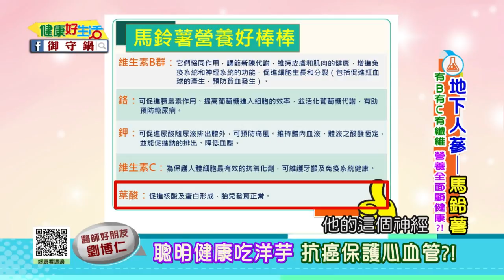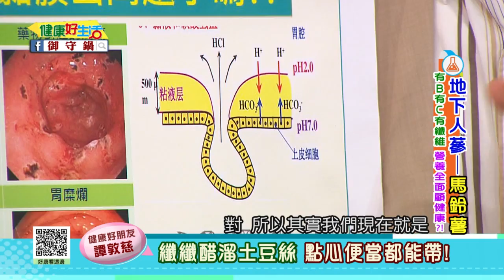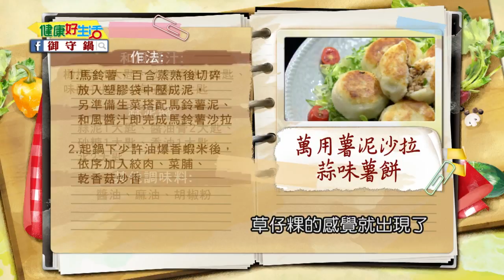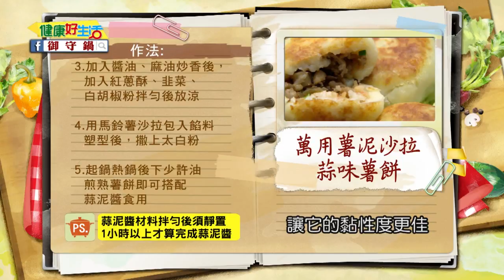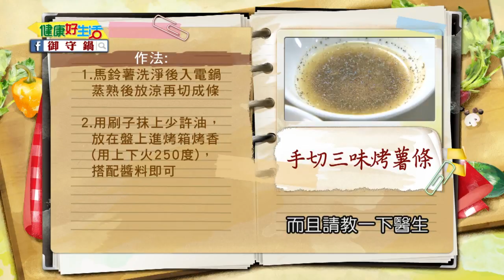20170907 健康好生活 地下人蔘-馬鈴薯 營養全面顧健康